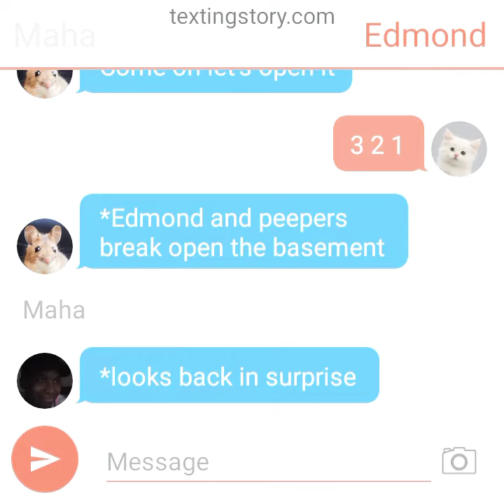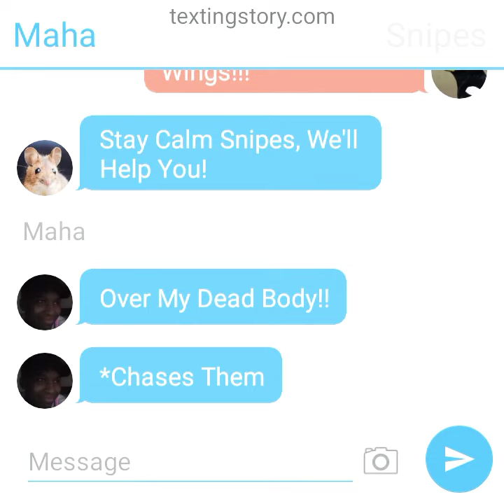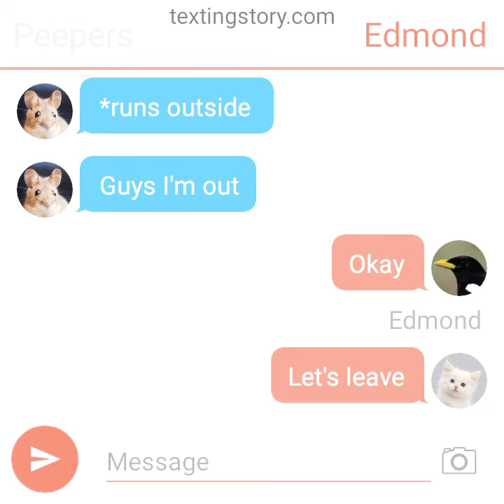Peepers And Edmond Finds Snipes And Rescues Him